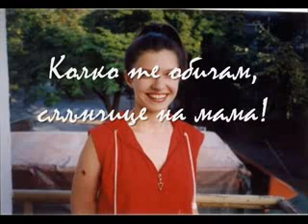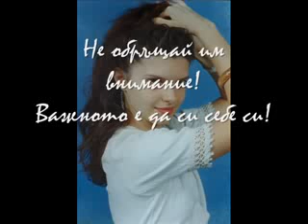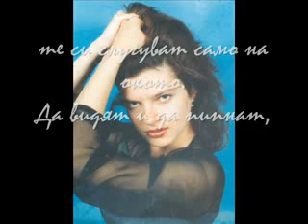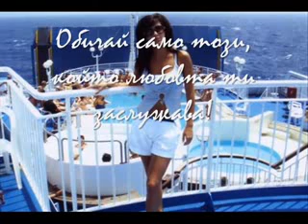sekirata Slunchice na mama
sekirata  poezia A.H.T Slunchice na mama